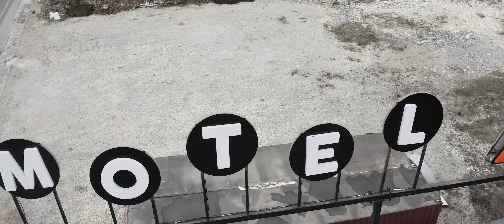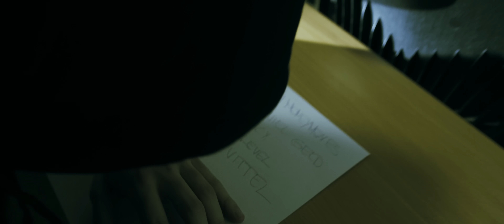FARID BANG - „KUCK KUCK" [official Video] prod. by KYREE & YOUNG MESH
Das Album „ASOZIALER MAROKKANER“ erscheint am 23. JULI 2021 - JETZT VORBESTELLEN!

Das Video zu „Kuck Kuck" wurde produziert von Shaho Casado
► Shaho Casado auf Instagram:

Script x Director x DOP X Editor x CC x Drone : Shaho Casado
Produktion: Fati Media Group
VFX: Florid Imeraj by FMGFX